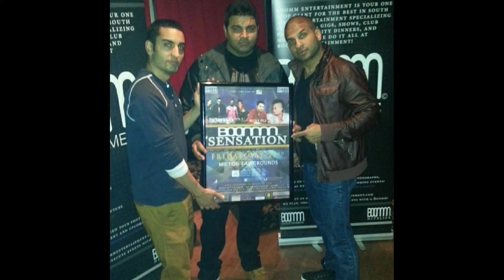The TRUTH About What REALLY Happened to Sickick & Lomaticc | Sunny Brown Explains The REAL Story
In this clip from my exclusive interview with Sunny Brown, he talks about why Culture Shock took a break and why Lomaticc and Sickick are completely done with them. He also opens up for the first time on why the relationship with Lomaticc is strained and what Lomaticc is up to now.

Welcome to my podcast "In Conversation with Amin Dhillon" where I sit down with THE movers-and-shakers and the stars to chat about LIFE, LOVE, BUSINESS, and being a total BOSS. It's raw, it's candid, it's the stories behind the headlines!

Also I love reading your comments so please leave me a comment on this video!